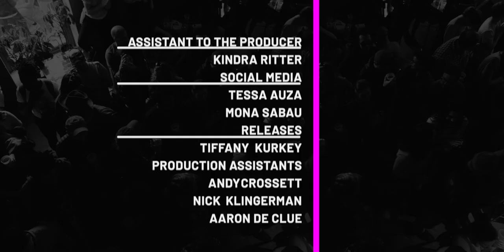Tonina - "Mercy"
Tonina performs "Mercy" at Earthbound Beer. One of 19 live performance videos we shot in one day on Cherokee Street in St. Louis. Dive into the eclectic sounds of the St. Louis music scene through our Lo-Fi Cherokee series. If you love what you hear, we encourage you to share these videos with your friends, amplifying the unique rhythms and melodies of St. Louis! (Official Lo-Fi Cherokee Music Video). Learn more about Lo-Fi Cherokee, Lo-Fi Saint Louis and what we do at our Lo-Fi Cherokee is a unique music event that captures the spirit of St. Louis's vibrant music scene. Similar to a string of Tiny Desk Concerts, numerous performances are recorded in just one day, but with a local twist – they all take place along Cherokee Street. It's a creative marathon that brings together a diverse group of artists, capturing their energy and talent in intimate, stripped-down performances that reflect the heart and soul of St. Louis.